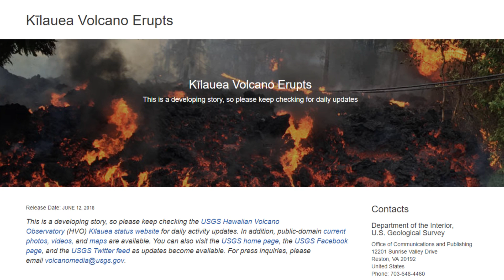El volcán Kilauea lanza un nuevo flujo de roca fundida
El volcán Kilauea, ubicado en la isla estadounidense de Hawái, ha sido escenario este martes de una nueva explosión a causa de una fisura que ha lanzado un nuevo flujo de roca fundida en una distancia de 49 metros, según el Servicio Geológico de los Estados Unidos (USGS).